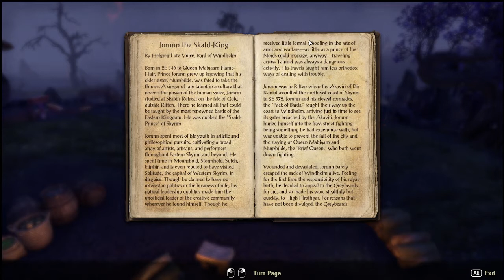Elder Scrolls Online Ep 123 Saving the fighters guild!